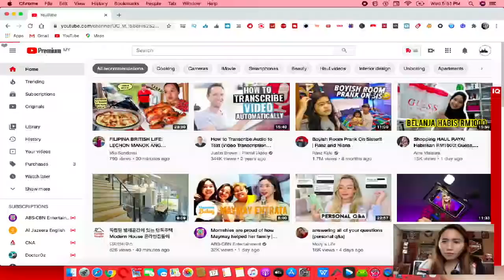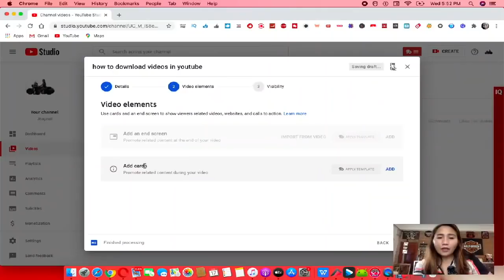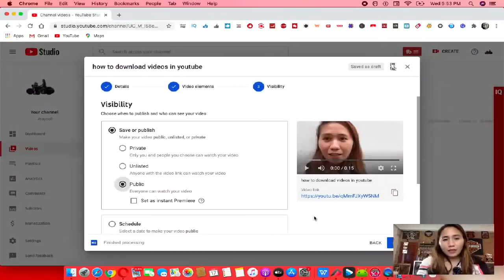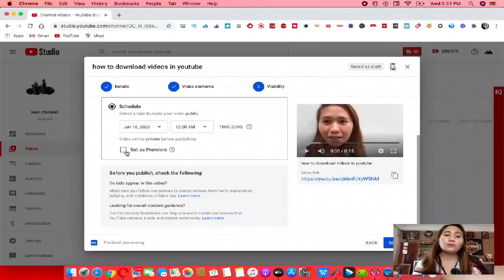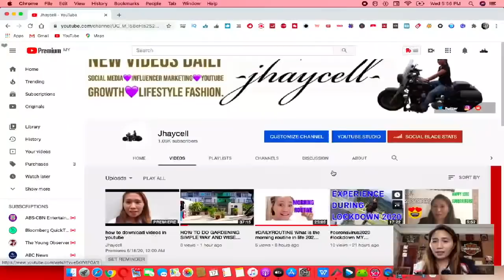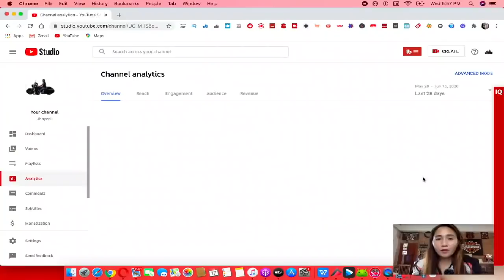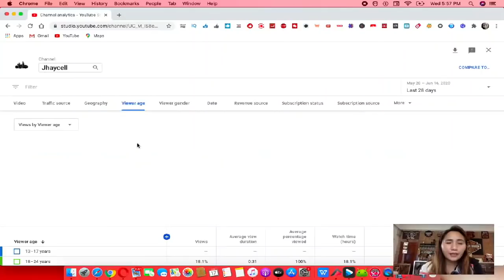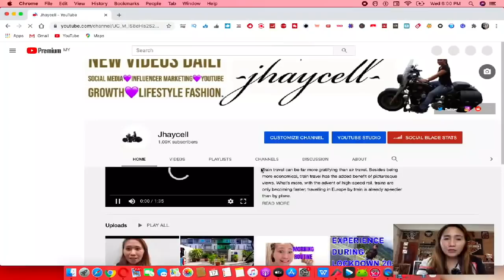HOW TO DOWNLOAD THE VIDEOS TO YOUTUBE CHANNEL 2020 Jhaycell how to upload videos on youtube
HI Have a nice day I'm Jhaycell here ,

I AM uploaded the videos for learning how to used youtube or download

How to download videos to youtubre channel in many ways ,which is can do more in monitization.

How to download the videos to youtube channel 2020 how to download videos to youtube imovie how to upload videos on youtube download youtube videos